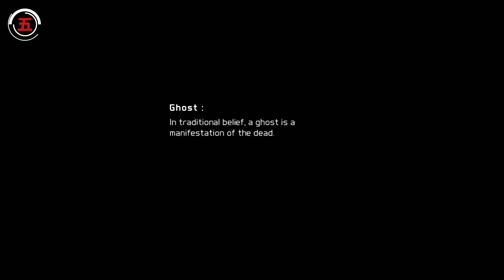Ghost Recon Future Soldier + Kara 2014 Teaser..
Ghost Recon Future Soldier: Ghost Team